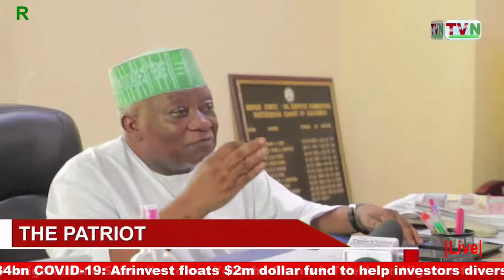THE PATRIOT: Perspectives on Prof Jerry - Anthony Agada